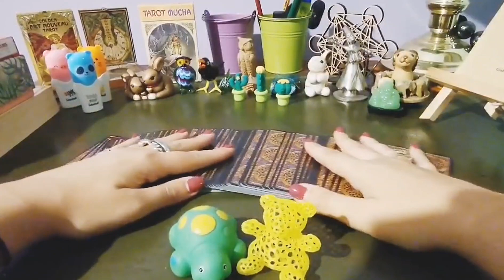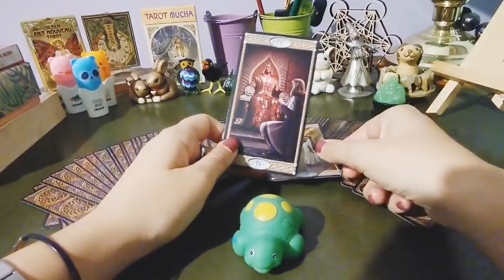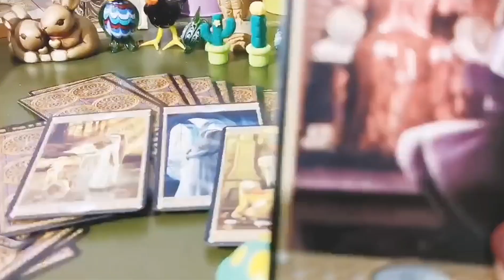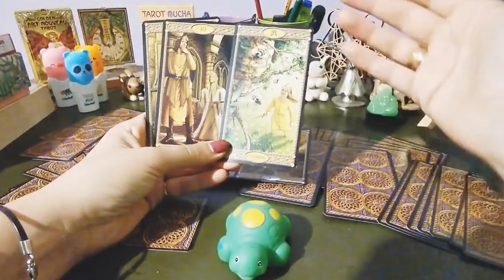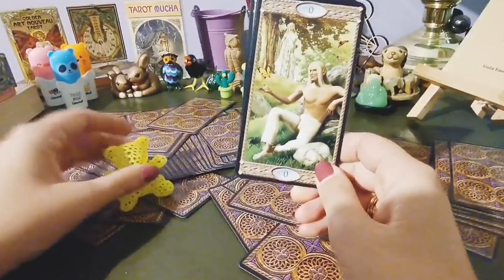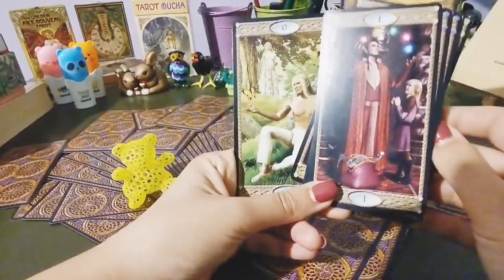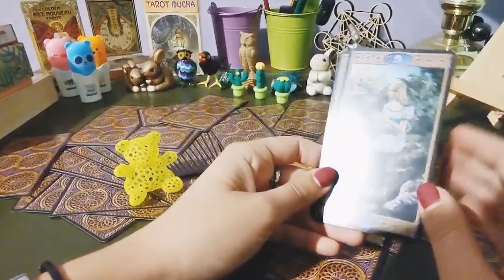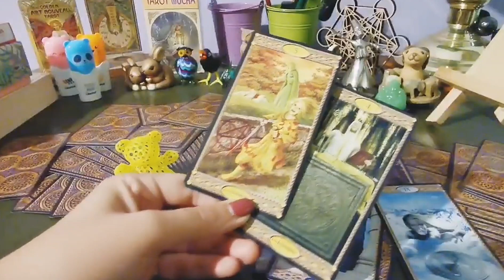Che cosa LO AFFASCINA di te? Cosa guarda, a cosa pensa sempre? 🤭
Chapters
00:00 Intro
01:37 PRIMA VARIANTE TARTARUGA
18:23 SECONDA VARIANTE ORSETTO